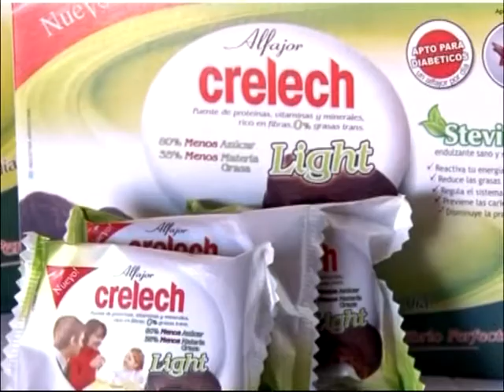Liga Cordobesa Crelech 16/17 Bell - 9 de Julio (Morteros) 31-03-17 Apertura 1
Semifinales Juego nº 5